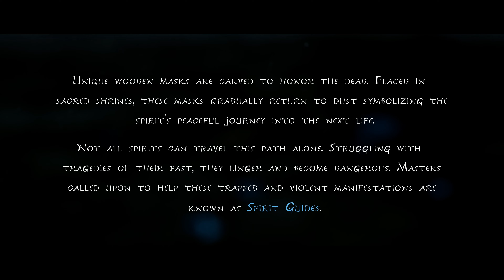The First 65 Minutes of Kena: Bridge of Spirits - No Commentary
The First 65 Minutes of gameplay from Kena: Bridge of Spirits captured on PS5 in 60fps 4K HD with No Commentary

Bringing you a look at the first hour of gameplay from various games, as well as the endings and other select cinematics of games so you can watch them again and again, Video Game Centre is determined to bring you the finest in No Commentary Gaming.